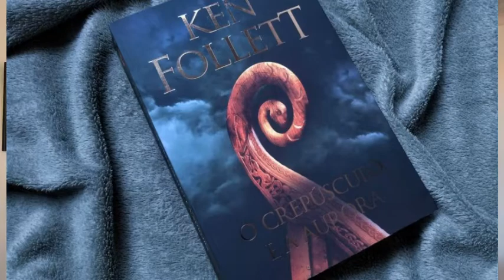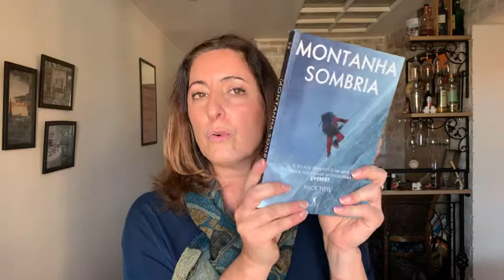Tag dos 50% - O desafio de escolher os melhores livros entre CLÁSSICOS da literatura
Olá, vou responder a minha SEGUNDA TAG!
Em 2020 fiz pela primeira vez e percebi que estava comemorando os 250 inscritos atingidos naquele dia! Um ano depois são 720 inscritos! SUUUUPER Obrigada!
A lista original de perguntas da TAG é essa (que acredito tenha sido traduzida no canal Geek Freak), eu provavelmente vou fazer algumas alterações pelas minhas limitações, mas beleza...
O melhor livro que você leu até agora.
A melhor continuação que você leu até agora
Melhor leitura de livro lançamento
O livro mais aguardado do segundo semestre
O livro que mais te decepcionou esse ano
O livro que mais te surpreendeu esse ano
Novo autor favorito (que lançou seu primeiro livro nesse semestre, ou que você conheceu recentemente)
Livro mais diferente que leu até agora
Seu personagem favorito mais recente
Um livro que te fez chorar nesse primeiro semestre
Um livro que te deixou feliz nesse primeiro semestre
Melhor adaptação cinematográfica de um livro que você assistiu até agora
Sua resenha favorita desse primeiro semestre
Eu disse que deixaria o link: Mercado Editorial: Como escolher uma edição? Notas de Orgulho e Preconceito - Clássicos Penguin
O livro mais bonito que você comprou ou ganhou esse ano
Quais livros você precisa ou quer muito ler até o final do ano?
Bjos, Telma
Claro que aqui registro apenas a minha opinião e ficaria bem feliz de saber a de vocês!